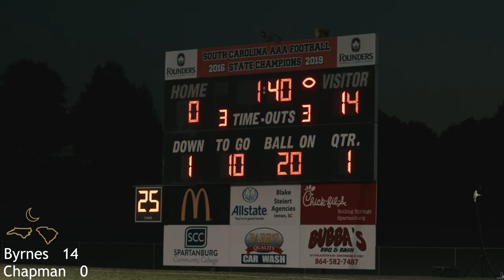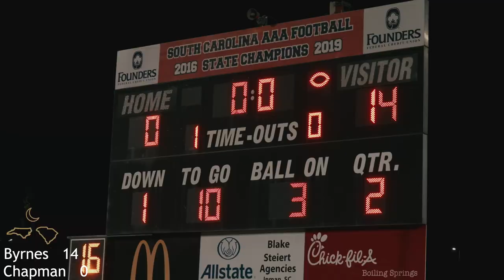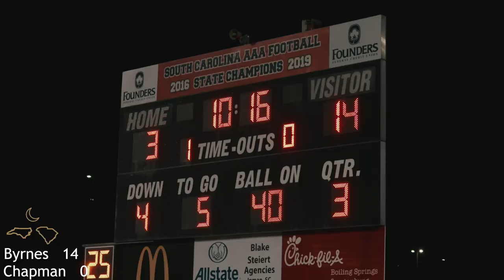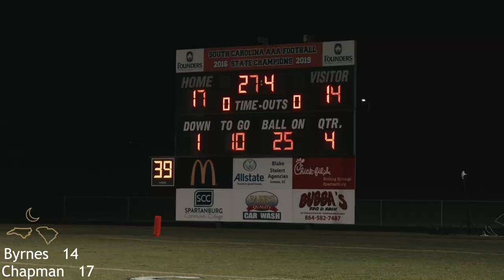DOWN TO THE WIRE! || Byrnes vs Chapman || county rivals square off!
Week 1 is here for the Rebels and we travel to nearby Inman, SC for a big Spartanburg County matchup! with Byrnes coming off of a huge win against Hough (NC) last week how will the Rebels respond against a tough Chapman team? watch and find out!